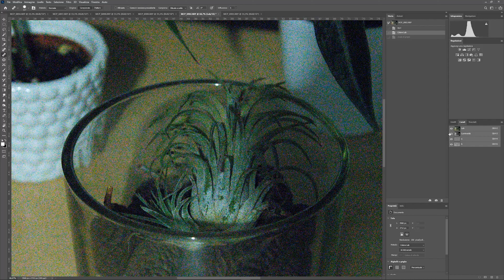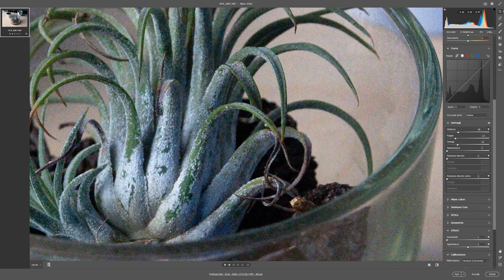Crominanza e luminanza, significato e consigli per ridurre il rumore digitale | Corso di fotografia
Il rumore in una foto non è solo dato dagli ISO ma può dipendere anche da altri fattori. Scopriamo cosa s'intende e soprattutto da cosa è composto. Alcuni consigli utili per ridurlo e cercare di avere un file più pulito.
Che rapporto hai verso il rumore fotografico? Ti piace la così detta grana che viene a crearsi?
P.S. a video ho promesso di mostrarvi come ridurre il rumore in post produzione ma siccome durava già abbastanza ho deciso di farlo in un prossimo video :P